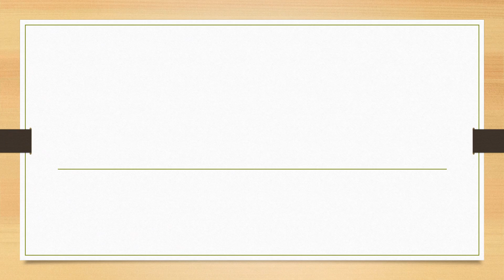Full Form of GB || Did You Know?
fullform fullforms fullformshorts education knowledge Full Form of GB || Did You Know?